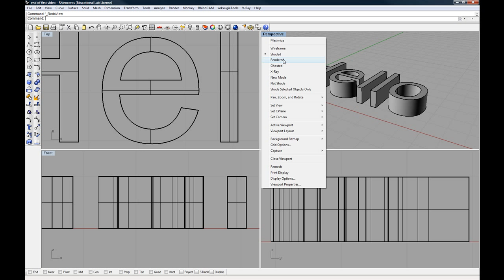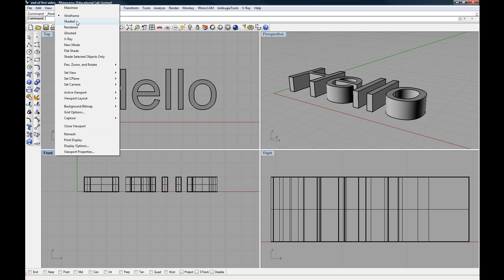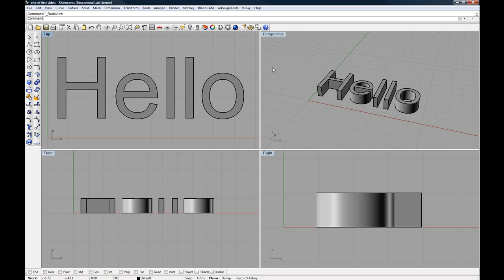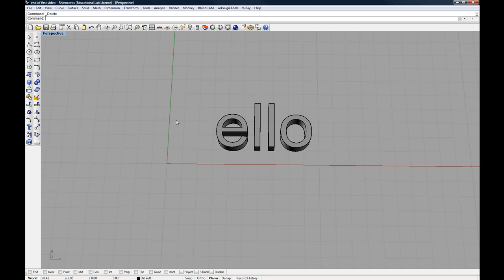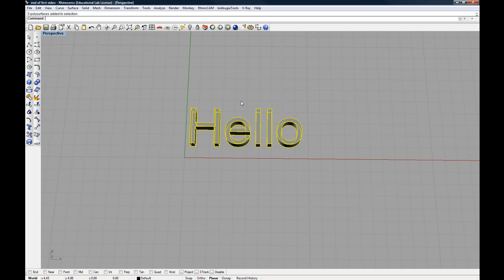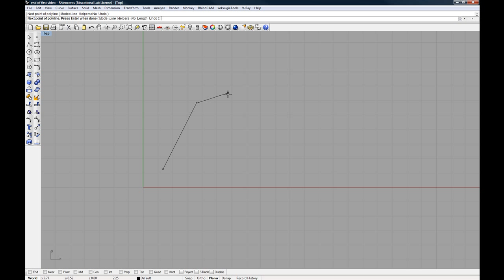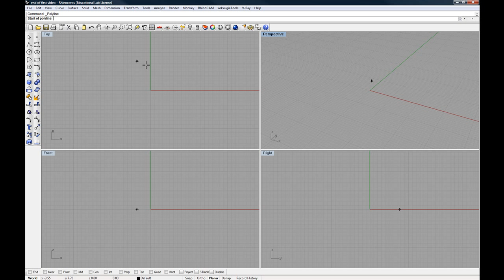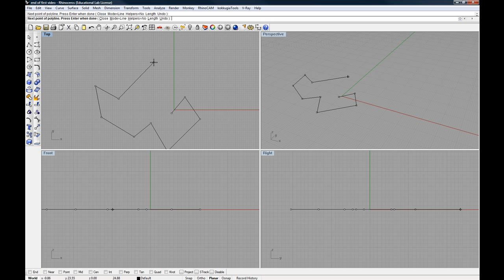Rhino Basics 2.mp4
Viewport modes, more selection options, prompt area, right mouse button vs. space bar vs. enter